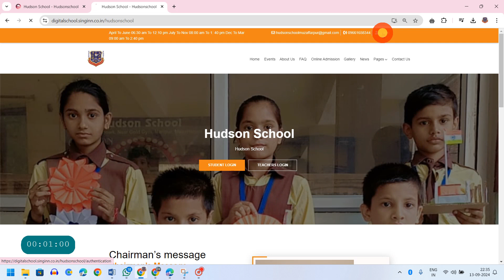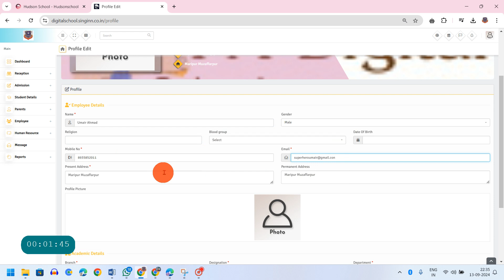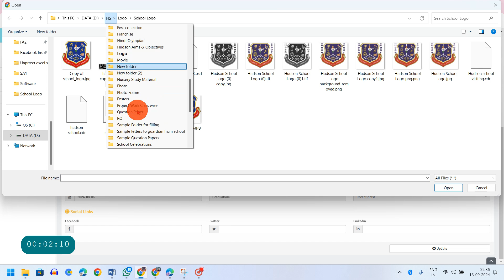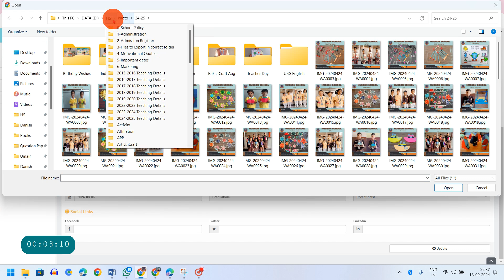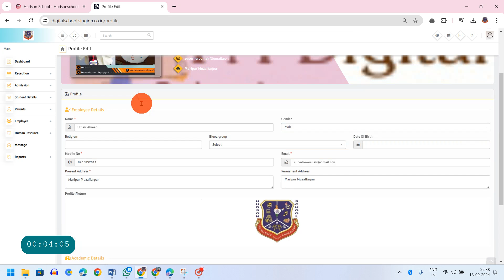Update Employee Profile in School Management App Hudson School Activities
Fun Learning activities for primary school
Kindergarten learning video
Classroom Activity